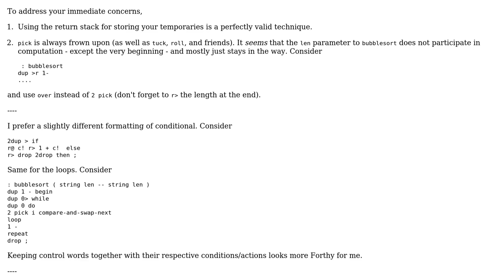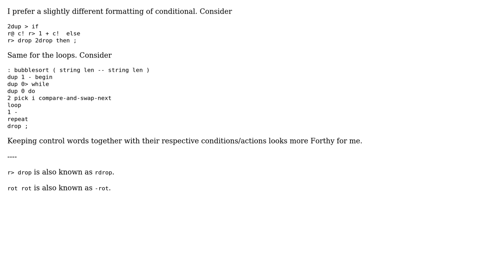Code Review: Bubble Sort in Forth (for strings)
With thanks & praise to God, and with thanks to the many people who have made this project possible! You are responsible for your own actions.